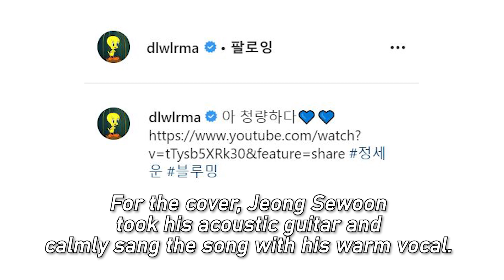Jeong Sewoon Put an Amazing Cover of IU's 'Blueming'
Jeong Sewoon released a mind-blowing cover of IU's 'Blueming.' The special cover was released by content creator MOBIDIC on January 5th.

For the cover, Jeong Sewoon took his acoustic guitar and calmly sang the song with his warm vocal.

To fit him, Jeong Sewoon pitched down the key without making the song any less beautiful. Jeong Sewoon is famous as an idol with amazing singing skills and charismatic vocal -- just like IU.

Both Jeong Sewoon and IU can also play acoustic guitar. Because of these similarities, a lot of fans have been demanding collaboration between them.

Do you think any collaboration between Jeong Sewoon and IU will happen in the future?